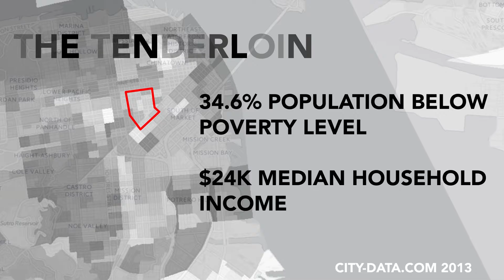Economic Diversity in The Tenderloin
"I think there's a benefit to having rich and poor live together. It creates an understanding."